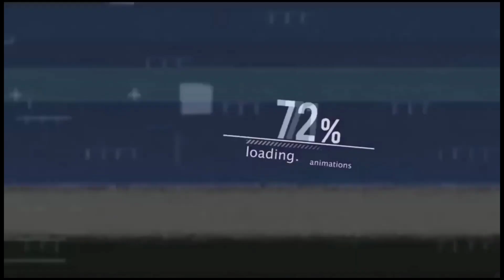মাত্র ৪,০০০ টাকায় ফার্নিচার কিনুন / ডেলিভারি ফ্রি / Offer Price Furniture Collection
Shop Address:
মামা-ভাগিনা ফার্নিচার এন্ড ডোর / Mama-Bagina Furniture And Door
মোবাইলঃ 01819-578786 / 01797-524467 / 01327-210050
                                           (imo & WhatsApp)
Location: লাবনী, কেরানীগন্ঞ্জ, ঢাকা

Business Express is a business related channel.

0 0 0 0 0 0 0